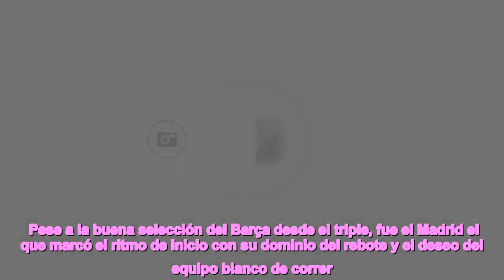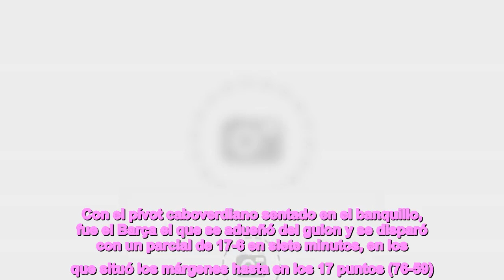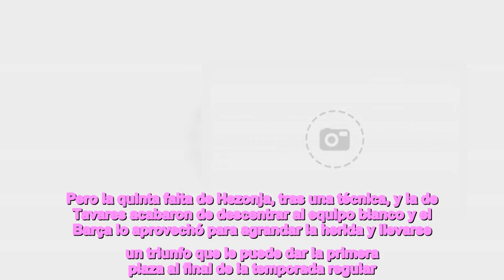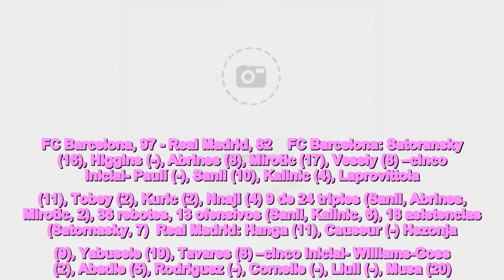El Barça se lleva el clásico y se coloca líder pero paga un precio alto